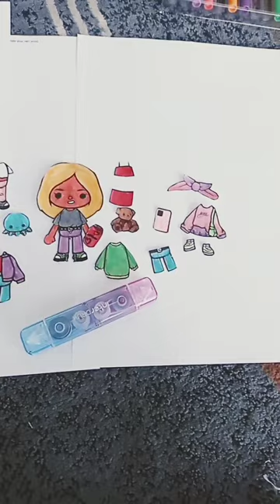4 września 2023